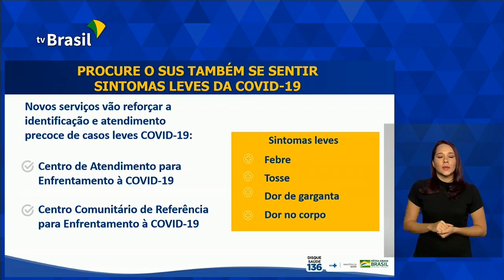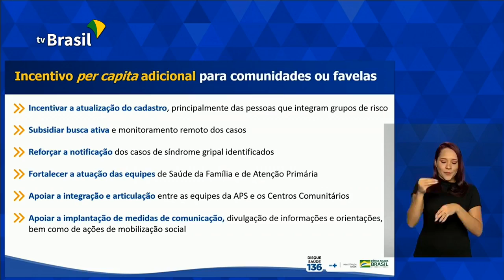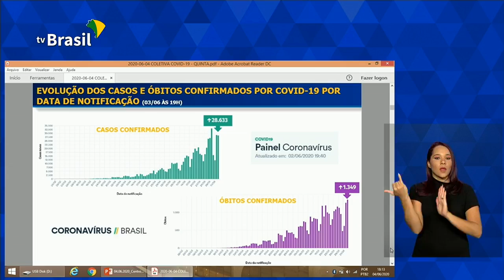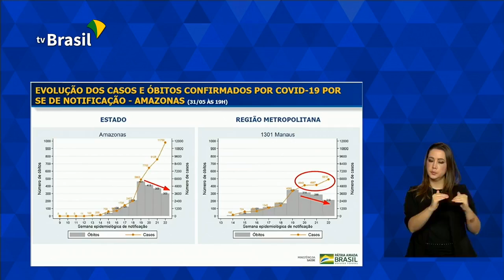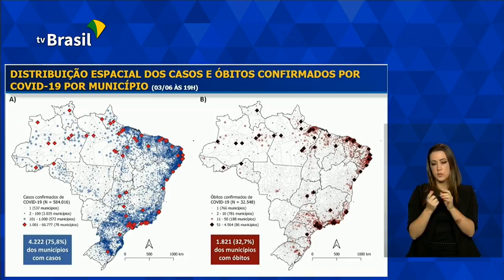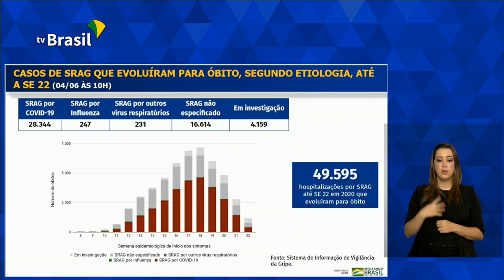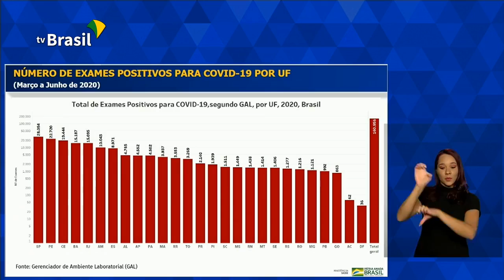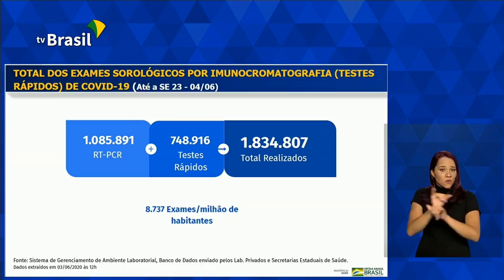Coletiva de Imprensa no Palácio do Planalto sobre Covid-19 - 04/06/2020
AoVivo: Equipe técnica do Ministério da Saúde atualiza dados e ações de enfrentamento no combate ao coronavírus no Brasil